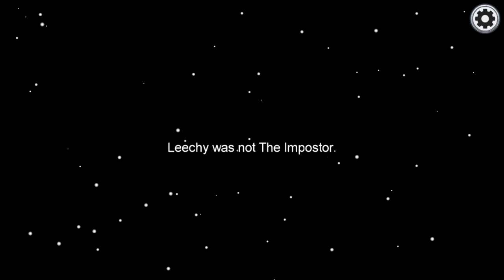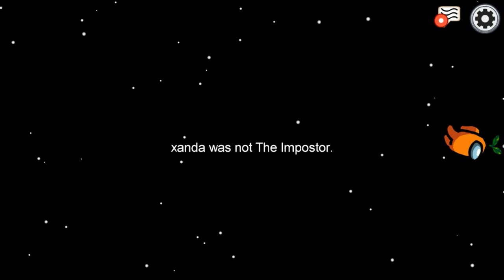Jayne the Incredible and Awesome (Among Us)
Jayne Vs Deforestation